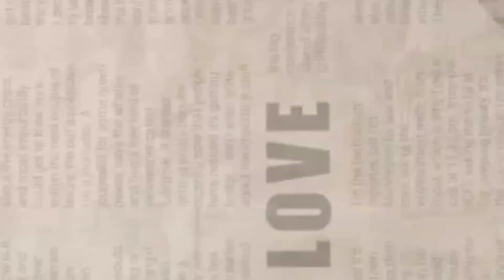daily vlog 11 VAT SAVITRI PUJA